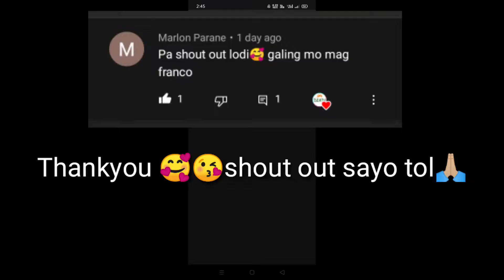BAGONG PAHINA MGA LODS|FRANCO HOOK MONTAGE ep.11 2021_DENDI nang ML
Random Franco Hook Montage 10_2021
5 RankMatches Montage Compilations.

In this video I'll record my own Gameplay Edited it and Share to you.
I'll make it satisfying for you guys,Thank you for your support

Published on:
Nov.26,2021.